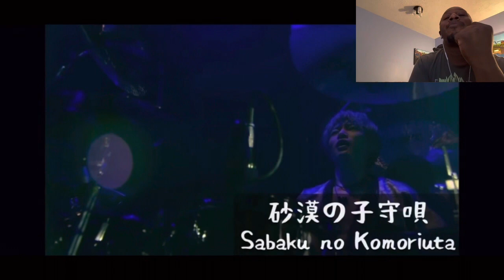HE IS ELECTRIC G!!🎸WagakkiBand - Top 15 Best of Machiya Guitar 町屋 & “Dorobou Neku” Music Reaction🔥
Here’s another suggestion by Jyugemu!! And and a bonus from Hukamushi GreenTea